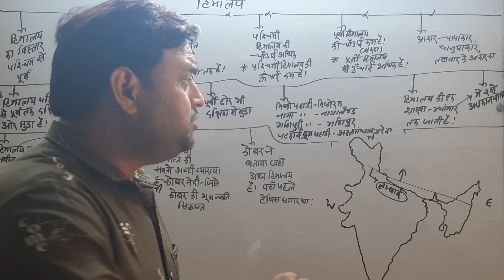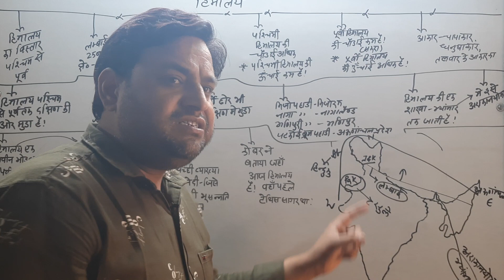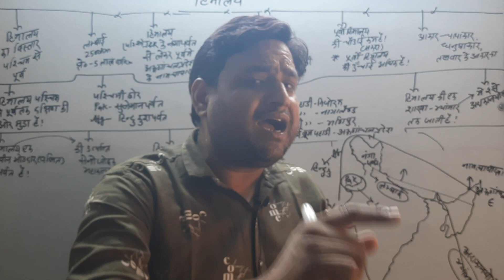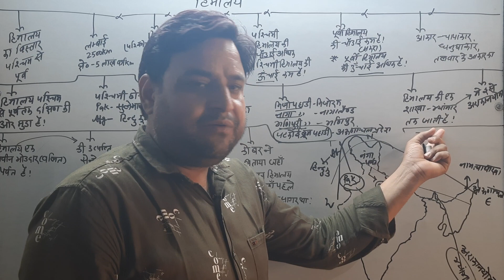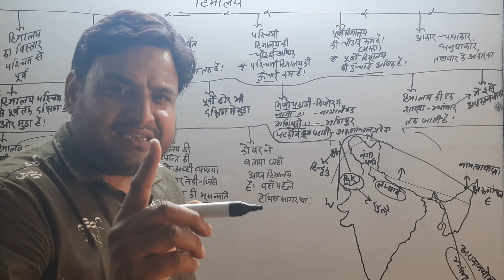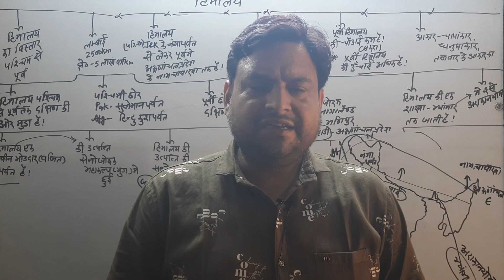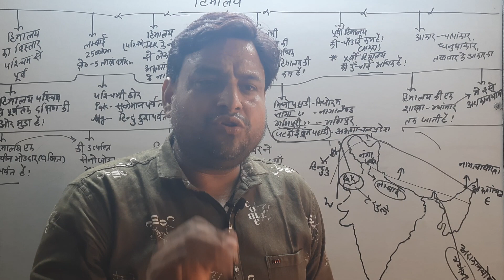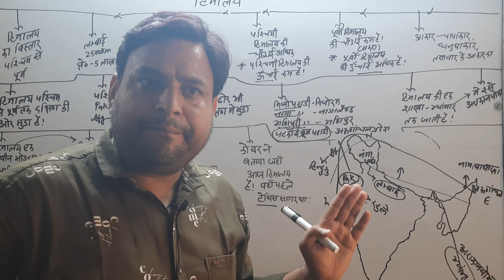हिमालय के रहस्य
हिमालय भारत में स्थित एक प्राचीन पर्वत श्रृंखला है | हिमालय को पर्वतराज भी कहते हैं जिसका अर्थ है पर्वतों का राजा |। कालिदास तो हिमालय को पृथ्वी का मानदंड मानते हैं। हिमालय की पर्वतश्रंखलाएँ शिवालिक कहलाती हैं। सदियों से हिमालय की कन्दराओं (गुफाओं) में ऋषि-मुनियों का वास रहा है और वे यहाँ समाधिस्थ होकर तपस्या करते हैं । हिमालय आध्यात्म चेतना का ध्रुव केंद्र है। उत्तराखंड को श्रेय जाता है इस "हिमालयानाम् नगाधिराजः पर्वतः" का हृदय कहाने का। ईश्वर अपने सारे ऐश्वर्य- खूबसूरती के साथ वहाँ विद्यमान है। 'हिमालय अनेक रत्नों का जन्मदाता है ( अनन्तरत्न प्रभवस्य यस्य), उसकी पर्वत-श्रंखलाओं में जीवन औषधियाँ उत्पन्न होती हैं ( भवन्ति यत्रौषधयो रजन्याय तैल पुरत सुरत प्रदीपः), वह पृथ्वी में रहकर भी स्वर्ग है।( भूमिर्दिवभि वारूढं)। हिमालय एक पर्वत तन्त्र है जो भारतीय उपमहाद्वीप को मध्य एशिया और तिब्बत से अलग करता है। यह पर्वत तन्त्र मुख्य रूप से तीन समानांतर श्रेणियां- महान हिमालय, मध्य हिमालय और शिवालिक से मिलकर बना है जो पश्चिम से पूर्व की ओर एक चाप की आकृति में लगभग 2400 कि॰मी॰ की लम्बाई में फैली हैं।[2] इस चाप का उभार दक्षिण की ओर अर्थात उत्तरी भारत के मैदान की ओर है और केन्द्र तिब्बत के पठार की ओर है। इन तीन मुख्य श्रेणियों के आलावा चौथी और सबसे उत्तरी श्रेणी को परा हिमालय या ट्रांस हिमालय कहा जाता है जिसमें कराकोरम तथा कैलाश श्रेणियाँ शामिल है। हिमालय पर्वत 7 देशों की सीमाओं में फैला हैं। ये देश हैं- पाकिस्तान,अफगानिस्तान , भारत, नेपाल, भूटान, चीन और म्यांमार।

अन्तरिक्ष से लिया गया हिमालय का चित्र
संसार की अधिकांश ऊँची पर्वत चोटियाँ हिमालय में ही स्थित हैं। विश्व के 100 सर्वोच्च शिखरों में हिमालय की अनेक चोटियाँ हैं। विश्व का सर्वोच्च शिखर माउंट एवरेस्ट हिमालय का ही एक शिखर है। हिमालय में 100 से ज्यादा पर्वत शिखर हैं जो 8848.86 मीटर से ऊँचे हैं। हिमालय के कुछ प्रमुख शिखरों में सबसे महत्वपूर्ण सागरमाथा हिमाल, अन्नपूर्णा, शिवशंकर, गणेय, लांगतंग, मानसलू, रॊलवालिंग, जुगल, गौरीशंकर, कुंभू, धौलागिरी और कंचनजंघा है।[3] हिमालय श्रेणी में 15 हजार से ज्यादा हिमनद हैं जो 12 हजार वर्ग किलॊमीटर में फैले हुए हैं। 72 किलोमीटर लंबा सियाचिन हिमनद विश्व का दूसरा सबसे लंबा हिमनद है। हिमालय की कुछ प्रमुख नदियों में शामिल हैं - सिंधु, गंगा, ब्रह्मपुत्र और यांगतेज।

भू-निर्माण के सिद्धांतों के अनुसार यह भारत-आस्ट्रेलिया प्लेटों से एशियाई प्लेट को टकराने से बना है। हिमालय के निर्माण में प्रथम उत्थान 650 लाख वर्ष पूर्व हुआ था और मध्य हिमालय का उत्थान 450 लाख वर्ष पूर्व[4]

हिमालय में कुछ महत्त्वपूर्ण धार्मिक स्थल भी है। इनमें हरिद्वार, बद्रीनाथ, केदारनाथ, गोमुख, देव प्रयाग, ऋषिकेश, कैलाश, मानसरोवर तथा अमरनाथ,शाकम्भरी प्रमुख हैं। भारतीय ग्रंथ गीता में भी इसका उल्लेख मिलता है (गीता:10.25)।[5]

हिमालय का निर्माण

जहाँ आज हिमालय है वहां कभी टेथिस नाम का सागर लहराता था। यह एक लम्बा और उथला सागर था। यह दो विशाल भू - खन्डो से घिरा हुआ था। इसके उत्तर में अंगारालैन्ड और दक्षिण में गोन्ड्वानालैन्ड नाम के दो भू - खन्ड थे । लाखों वर्षों इन दोनों भू - खन्डो का अपरदन होता रहा और अपरदित पदार्थ (मिट्टी, कन्कड, बजरी, गाद आदि) टेथिस सागर में जमा होने लगे । ये दो विशाल भू - खन्ड एक - दुसरे की ओर खिसकते भी रहे। दो विरोधी दिशाओ में पड़ने वाले दबाव के कारण सागर में जमी मिट्टी आदि की परतो में मोड़ (वलय) पड़ने लगे। ये वलय द्वीपों की एक श्रृंखला के रूप में पानी की सतह् से ऊपर आ गए। यह क्रिया निरंतर चलती रही और कलान्तर में विशाल वलित पर्वत श्रेणियो के निर्माण हुआ जिन्हे आज हम हिमालय के नाम से जाना जाता हैं।[6]